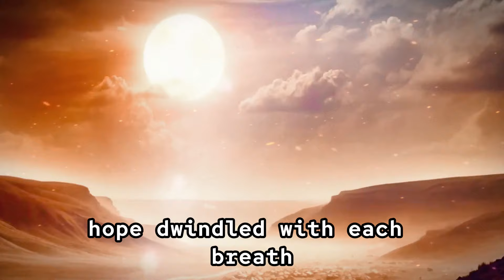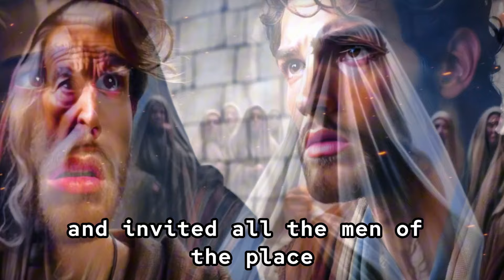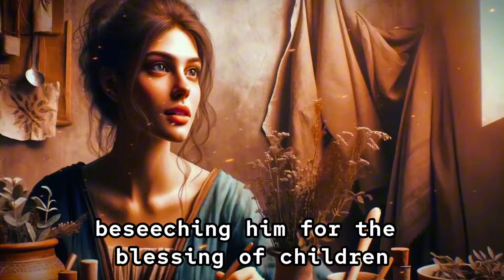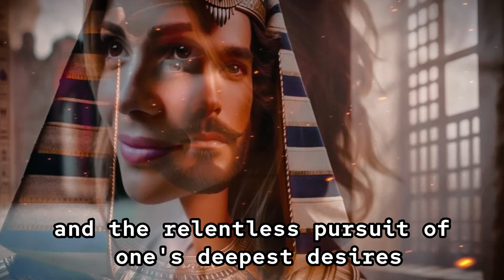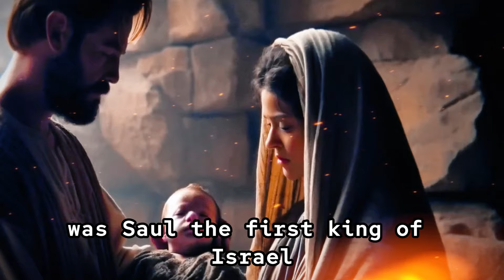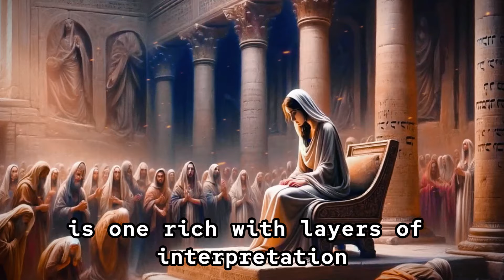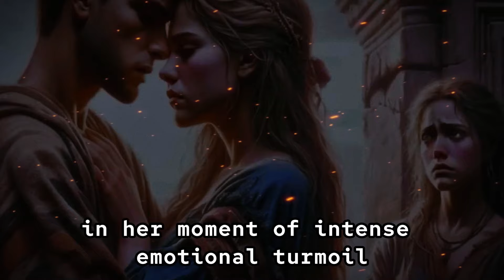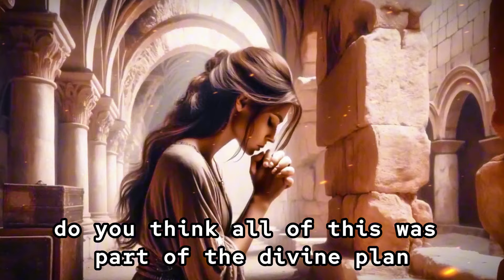The Tragic End of Rachel in the Bible | Punishment from God?